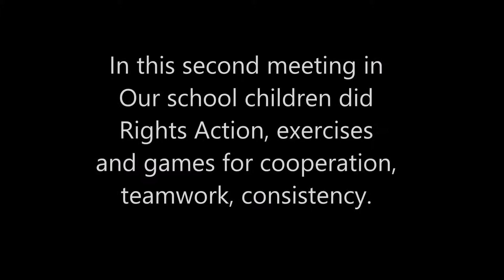Unchr in our school for second time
Η ύπατη αρμοστεία του ΟΗΕ στο σχολείο μας στο 4ο δημοτικό σχολείο Καματερού, τμήμα Γ2.